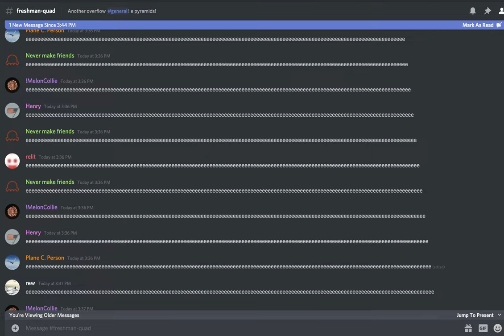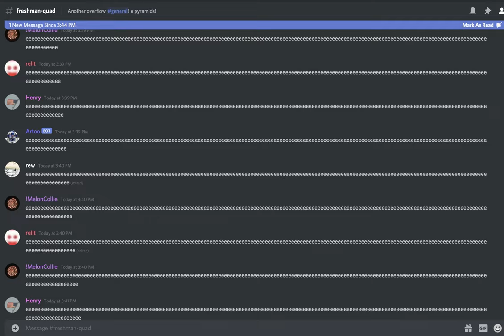Discord E Pyramid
e
ee
eee
eeee
eeeee
eeeeee
eeeeeee
eeeeeeee
eeeeeeeee
eeeeeeeeee
eeeeeeeeeee
eeeeeeeeeeee
eeeeeeeeeeeee
eeeeeeeeeeeeee
eeeeeeeeeeeeeee